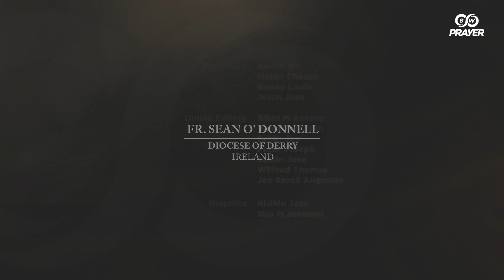Eucharist Adoration led by Fr Sean O'Donnell | Pray for the Sick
Jesus, our Merciful Savior, took up our sufferings on the Cross and by His stripes, we are healed.  Let's, therefore, pray confidently for all who are sick.  For this intention, let's adore Jesus present in the most holy Eucharist, led by Fr Sean O'Donnell .